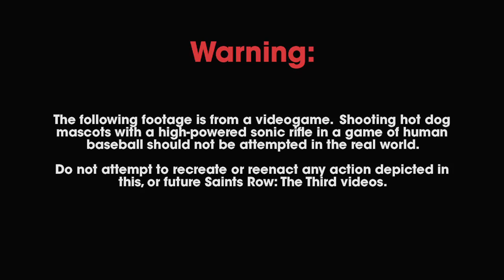Saints Row The Third cherished memories - Baseball